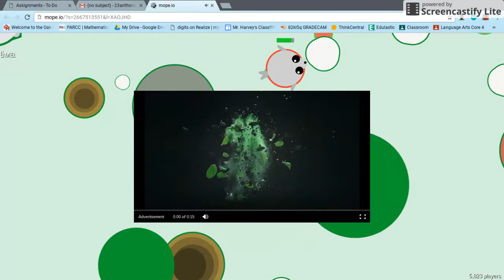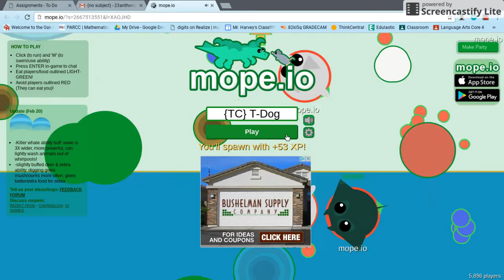Mope.io | WATER MASTER???